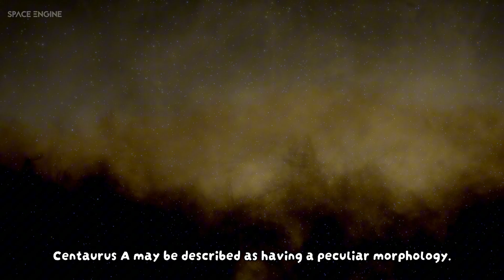"SpaceEngine" VS Reality: Visiting the most epic objects in space!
Welcome to a journey beyond the stars! In this video, I take you on an exciting comparison between real-life footage captured by NASA, ESA, and the Hubble Telescope, and my own exploration in SpaceEngine. We’re visiting some of the most beautiful and mysterious objects in the universe—from the striking Centaurus A galaxy to the mesmerizing Trifid Nebula. But I didn’t stop there! I also went deep inside each galaxy and nebula, explored their planets, stars, and black holes, and even landed on a planet to get a breathtaking view of the surrounding cosmos.

Here’s what we’ll be exploring:
Centaurus A: One of the closest active galaxies to Earth, known for its supermassive black hole.
Trifid Nebula: A stunning star-forming region, showing vibrant clouds of gas and dust.
Spiral Galaxy M83: A dazzling grand design spiral galaxy with billions of stars.
The Cosmic Keyhole (NGC 1999): A mysterious nebula, with an empty keyhole-like structure.
NGC 4565: A majestic edge-on spiral galaxy, giving us a perfect side view.
At the end of each comparison, I reveal the final image of the object from SpaceEngine, showing just how far our space exploration simulations have come. Stick around for a special bonus at the end where we visit a rose-like nebula for one final breathtaking moment!

Let’s continue exploring the wonders of the universe together!

The real-life footage was sourced from publicly available materials by NASA, ESA, and the Hubble Telescope. The SpaceEngine simulations are original content created by me. This video is intended for informational and educational purposes only, with all sources properly credited.

Video Credits:
Centaurus A: Real footage courtesy of NASA/ESA/Hubble. Simulation by SpaceEngine.
Trifid Nebula: Real footage courtesy of NASA/ESA/Hubble. Simulation by SpaceEngine.
Spiral Galaxy M83: Real footage courtesy of NASA/ESA/Hubble. Simulation by SpaceEngine.
The Cosmic Keyhole (NGC 1999): Real footage courtesy of NASA/ESA/Hubble. Simulation by SpaceEngine.
NGC 4565: Real footage courtesy of NASA/ESA/Hubble. Simulation by SpaceEngine.

The music provides an ambient and cosmic atmosphere, enhancing the visual exploration of galaxies and nebulae.